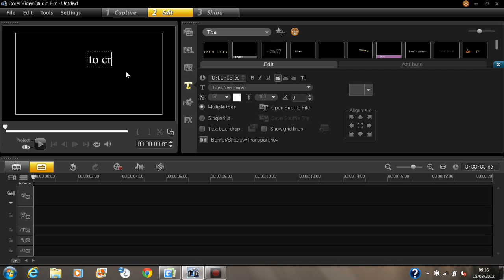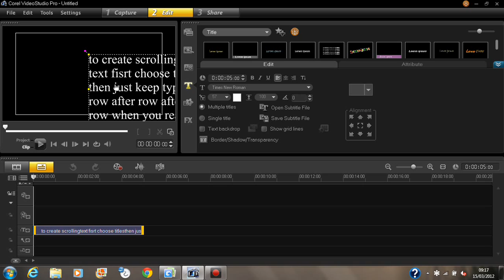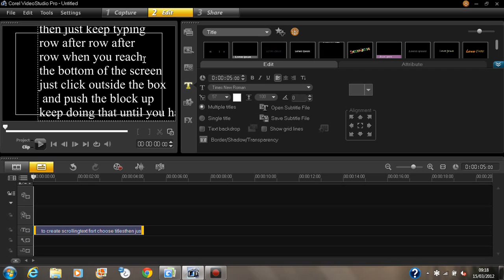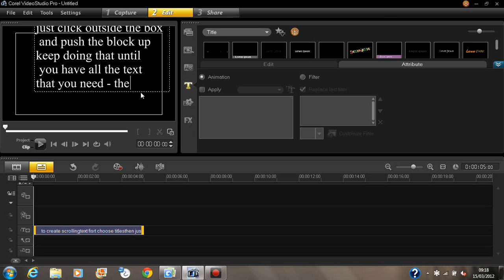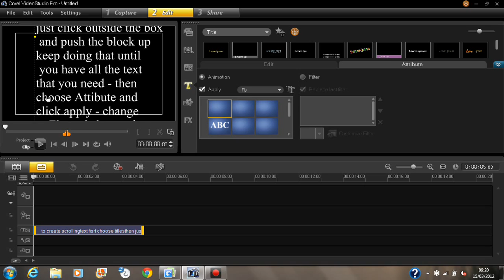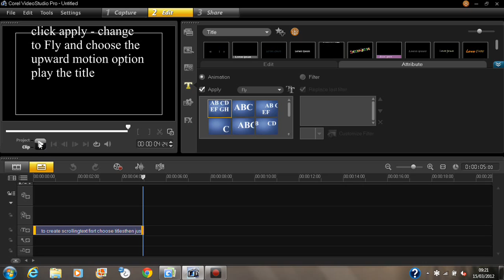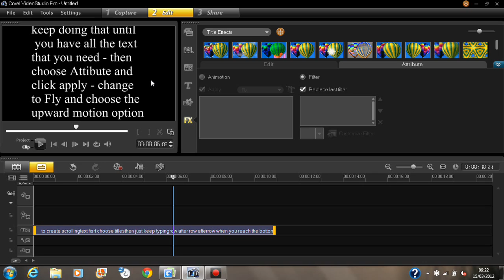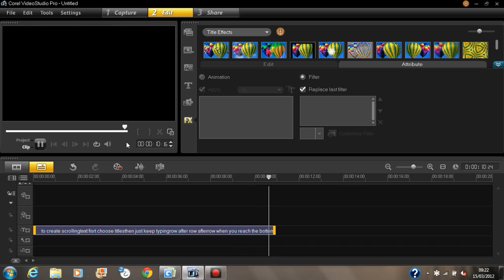Creating scrolling titles in Corel VideoStudio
a quick tutorial knocked up in about 10 minutes to demonstrate how easy it is to create scrolling titles in Corel VideoStudio